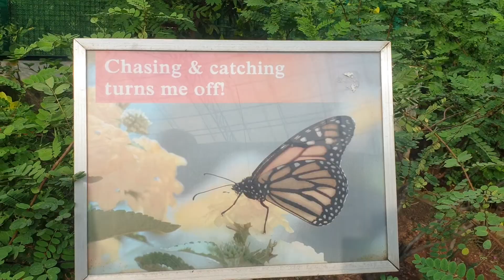butterfly garden ramojifilmcity